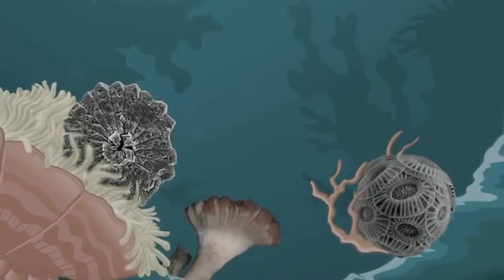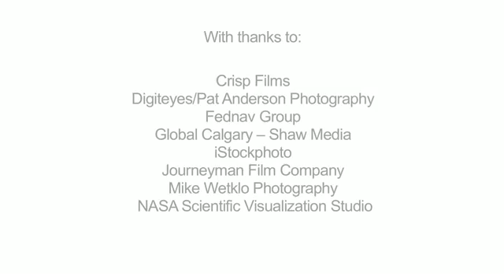Ocean Acidification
Dr. Kumiko Azetsu-Scott studies ocean acidification and explains the price the oceans are paying for absorbing much of the carbon dioxide entering earth's atmosphere.